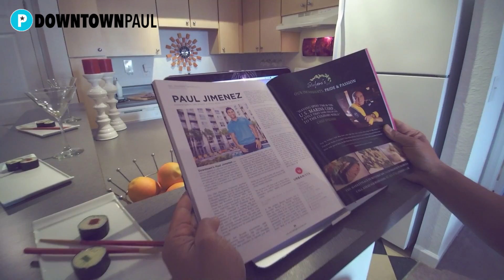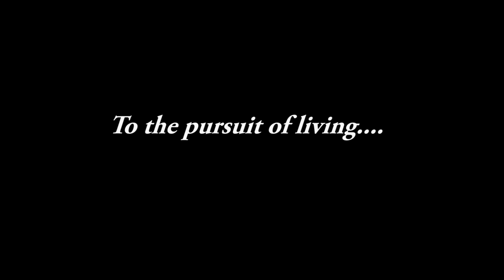City View High Rise. Downtown Orlando, FL. Paul Jimenez Realtor Urbanista Brokers.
THE FUSION OF URBAN LIFE AND SIMPLICITY... BOHEMIAN STYLE AND METROPOLITAN CONVENIENCE CONVERGE IN THE HEART OF DOWNTOWN ORLANDO AT CITY VIEW, AN URBAN CENTER ALIVE WITH RHYTHM & ACTIVITY, SHOPS & CAFÉS, ALL INTERTWINED WITH VISIONARY RESIDENCE. CITY VIEW OFFERS APARTMENT HOMES IN A UNIQUE BUILDING FEATURING AMAZING FEATURES & AMENITIES. BUSY COMMERCE ARTFULLY INFUSED WITH LEISURE AND COMFORT SUGGEST A NEW POINT OF VIEW... BE A PART OF CITY VIEW
AMENITIES
Resident clubhouse
Billiards room
Computer center
Resident laundry with commercial capacity equipment
Executive business center / conference room
Theater room with DVD, cable and gaming capacity
Library with Wi-Fi access
24-hour fitness center & aerobic room
Rooftop pool
Private landscaped urban courtyard
Retail, restaurant, & market venues on-site
Private parking garage with assigned parking available
Unique floorplans
Garden-style oval tubs
Walk-in shower
Designer kitchens with self-cleaning oven, dishwasher and dual sink
Computer alcoves
Washer & dryer available in each residence
High-speed Internet access available

Paul Jimenez
Realtor®
Urbanista Brokers
420 E. Church St. #115
Check my website at: DowntownPaul.com
**VOTED FIVE STAR REALTOR by ORLANDO MAGAZINE and READERS CHOICE by ORLANDO STYLE MAGAZINE**